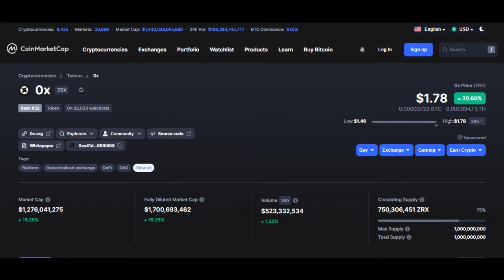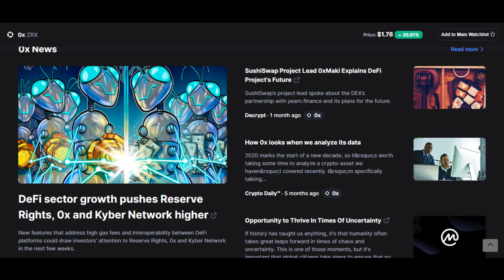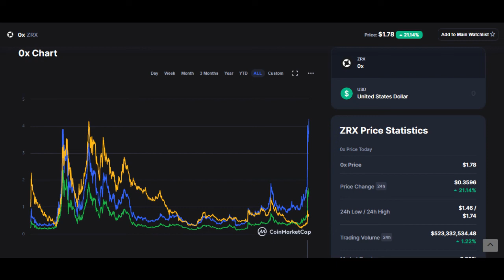OX TOKEN UPDATE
THE YEAR OF THE OX STARTS TODAY IN CHINA FEB 12 2021 EXPECT SOME PARABOLIC ACTIVITY FROM THE OX TOKEN THIS WEEK.